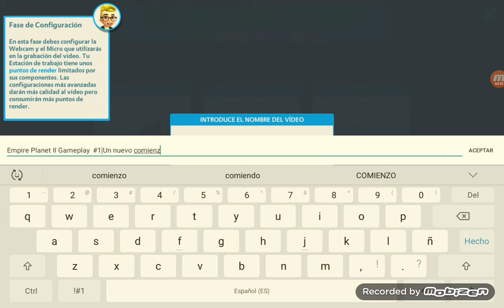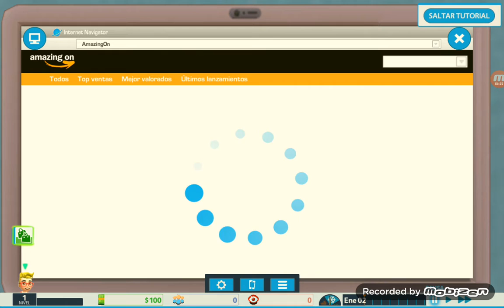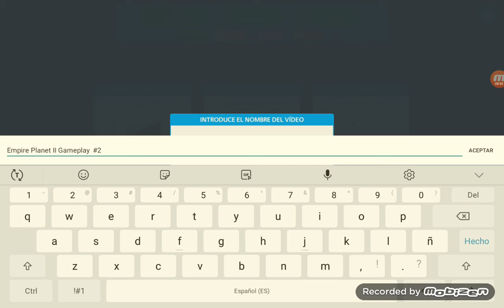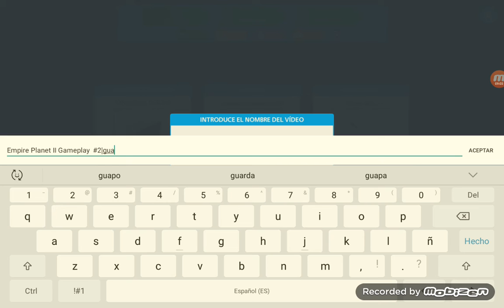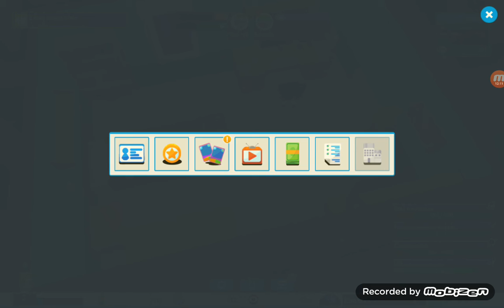YOUTUBERS LIFE SIMULATOR| #1|EL INICIO DE UNA HISTORIA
HOLA YA VOLVI PERO NO ME FUI GRABE VIDEOS EN MI CANAL CESAR ELGRACIAS